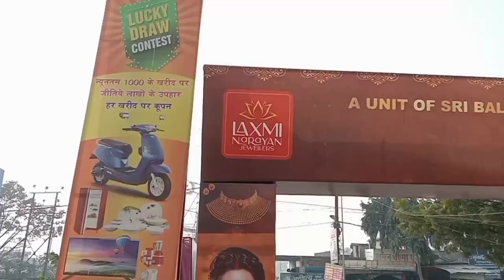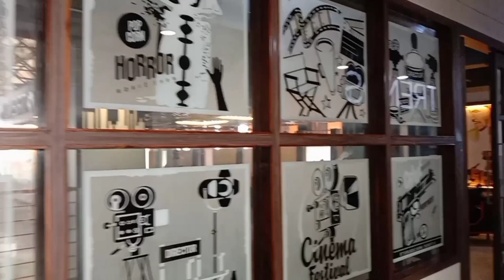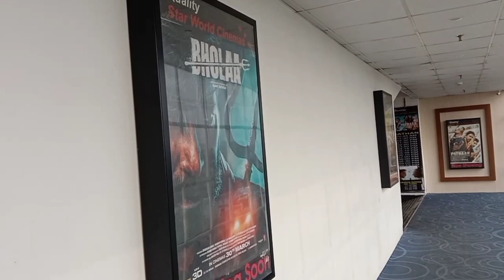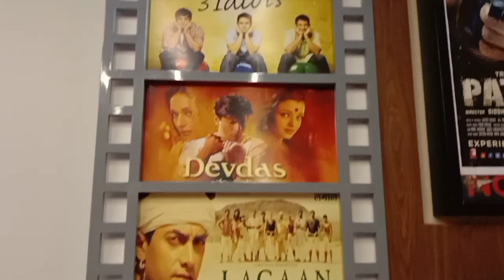Pathaan Movie dekhne Aaye Hain पठान मूवी देखने आए हैं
Pathan movie dekhne Aaye Hain

Pathan movie padrauna Mall
padrauna City padrauna shahar